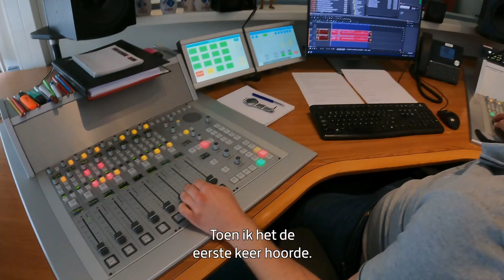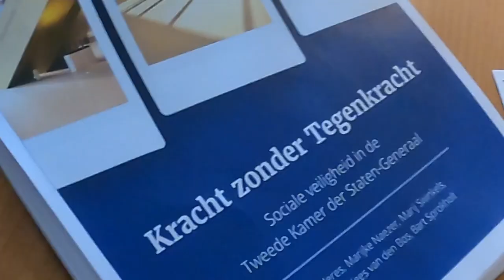Achter de schermen bij De Stemming van Vullings en Van der Wulp | NPO Radio 1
Hoe gaat het eraan toe in de Haagse wandelgangen? Kijk mee met politiek commentatoren Xander van der Wulp en Joost Vullings van De Stemming.

Dit is het officiële YouTube-kanaal van NPO Radio 1. NPO Radio 1 is de nieuws- en sportzender van de Publieke Omroep. Zeven dagen in de week, 24 uur per dag.